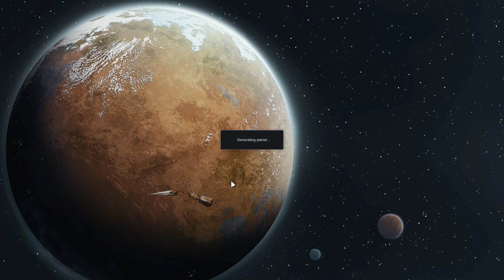RimWorld | Beta 18 | Episode 04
Taking a look at the now-not-so-new Beta 18. Going to put the Hardcore SK modpack on hold for a while. Definitely plan on going back to check out the work there.